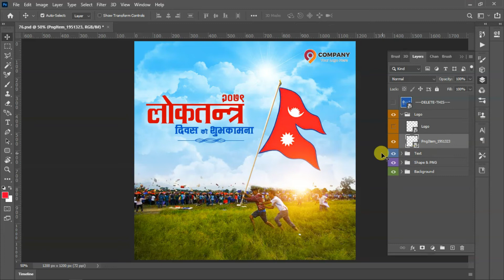FN : 76 Loktantra Diwas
Loktantra Diwas FN : 76
Format     : PSD
Width      : 1200Pixels
Height     : 1200Pixels
Resolution : 72Pixels/Inch
💻 Photoshop 2017 /latest version required